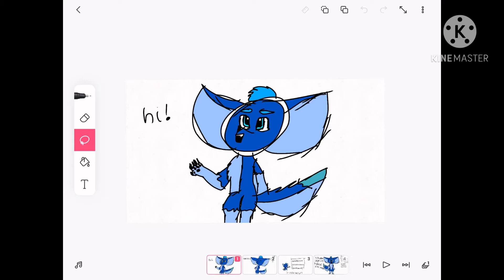drawthundercontest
HAI you are wondering where is LPS I will post more soon

But tonight we have a challenge! People has been participating in some draw the oc contest so I made one

If you want to win you will need to make a animation/picture of my OC thunder

1st place you get a animation gift and your ideas of my next LPS episodes after I upload my earlier ones

2nd place your ideas of my next LPS episodes after I upload my earlier ones

3rd YOU if u have lps get one of ur LPS send it to me and I draw it

My lps character names

Cheeps the crazy blue parakeet
Quack the dumbass duck
Zoe the thick purple doggo
Sam the mean shark
Spike the male cat that is overly in love with Ivy
Ivy the cute cat in glitter
Slither the flying snake
Buzz the bee who thinks he is smart (he is not)
Olive the super sonic ostrich
Cupcake the mice who loves cheese too much he screams cheese most of the time
The salamander squad SSQSQSQSQSQSQSQS
The hermit crab squad the crabs that are too smart
Rocker the awesome gecko
Sally the fricking spider
Nugget eats all ur nuggets is a raccoon
Drazzle the femboy cow
Fat FRICK the fatass dog
Inky the inking octopuss